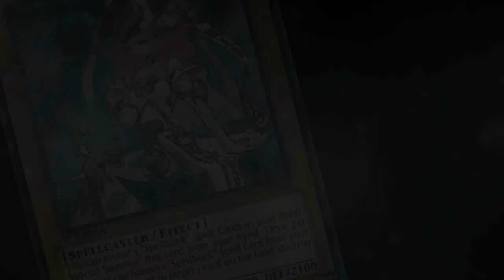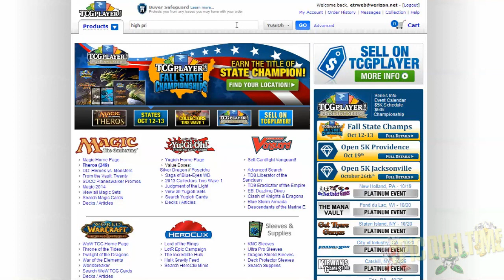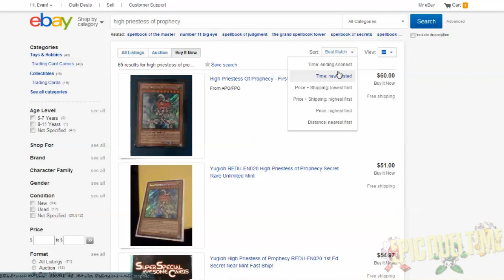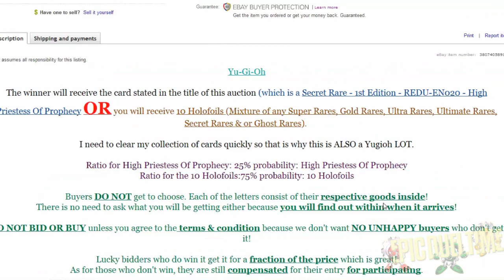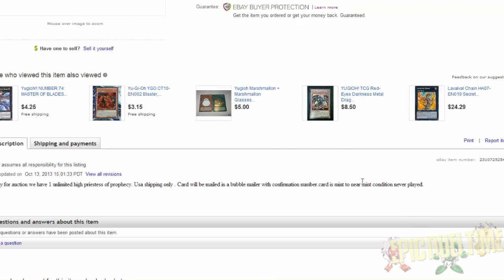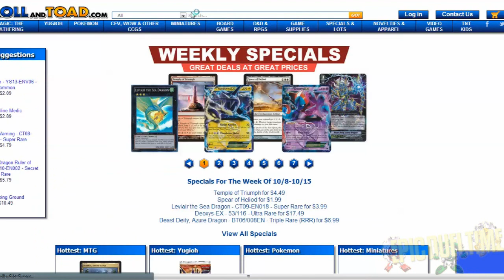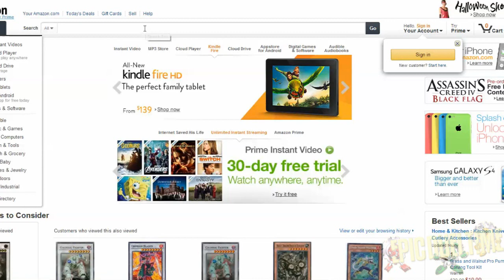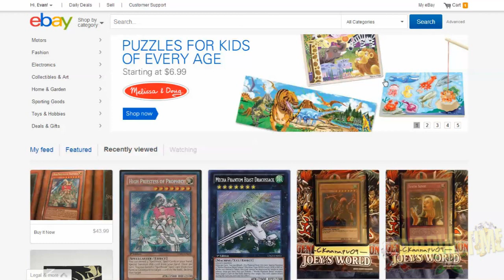How to buy YuGiOh Cards Cheap!